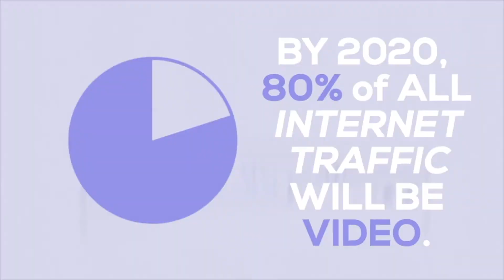How to Get Your First Paying Videography Clients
0:29 Craigslist
2:03 Reach out to local production companies
4:08 Reach out to friends
4:57 Go to local businesses
6:39 Look at local publications